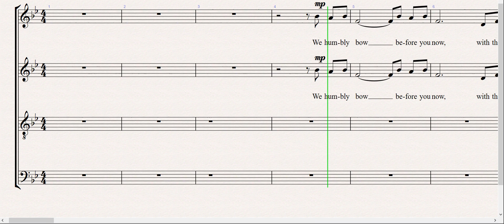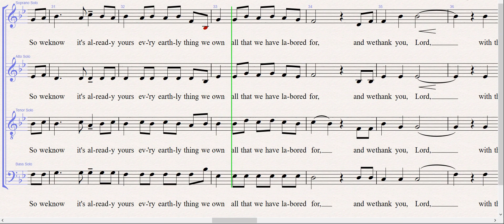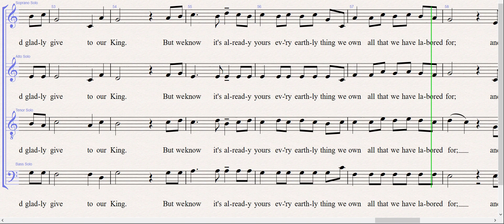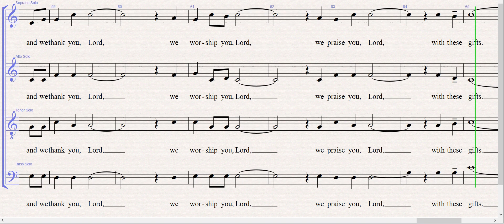With These Gifts Accompaniment